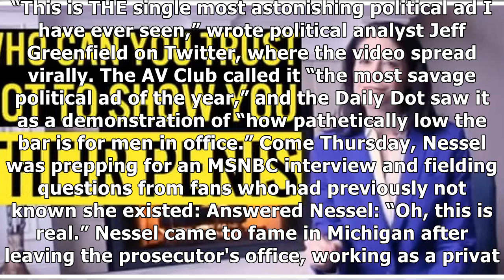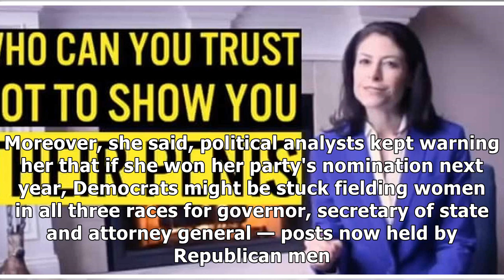A woman’s bold campaign ad points out the one thing she doesn’t have| Morning News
With two questions and a single potent word, a first-time political candidate has distilled the ual scandals of Roy Moore, Sen. Al Franken, Matt Lauer, Charlie Rose, Rep. John Conyers Jr., Harvey Weinstein, Louis C.K., President George H.W. Bush, President Trump — and countless men before them and w...